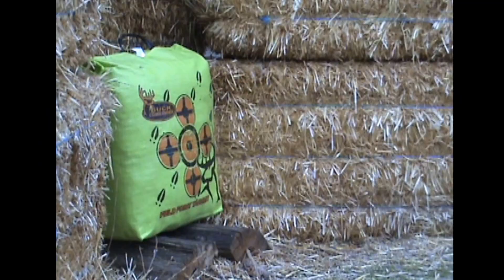Xpress Outdoors Coyote Hunt